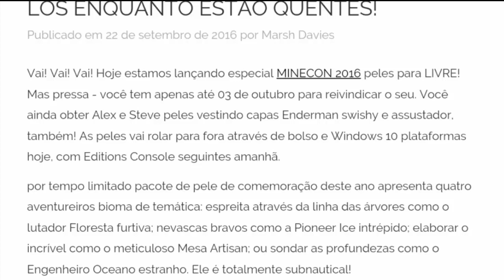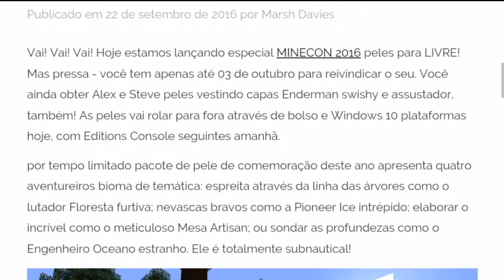ATUALIZAÇÃO HOJE COM CAPAS ! MINECRAFT PE 0.16.0 ou 0.15.9 ? ATUALIZAÇÃO MINECRAFT POCKET EDITION !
mcpe 0.16.0 OFICIAL ?
Minecraft Pocket Edition Com Capas